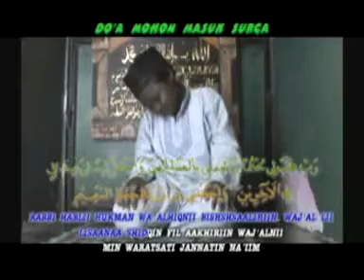Do'a mohon masuk surga